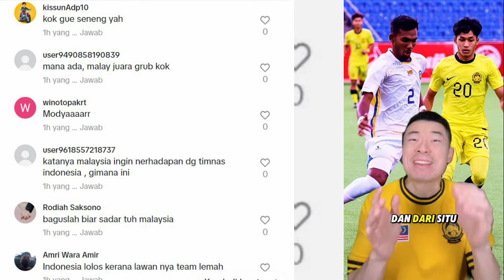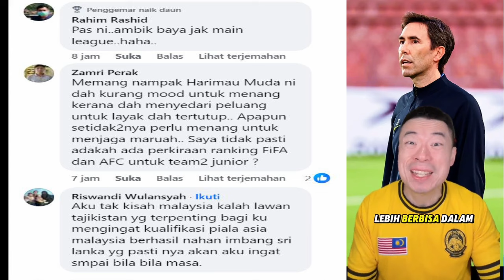VIETNAM GAGAL SECARA DRAMATIS - MALAYSIA DIIMBANG SRILANKA